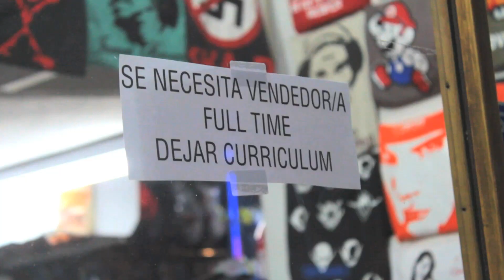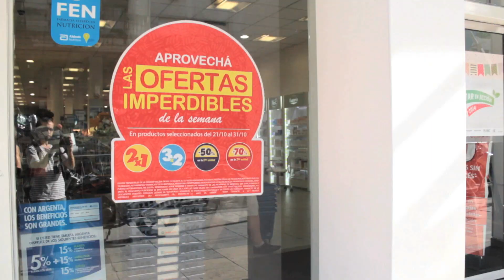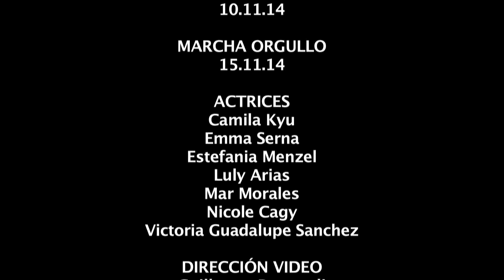INCLUSION LABORAL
La Cooperativa Arte Tv Trans realizó este video acompañado de un tango en vivo, presentado en la MARCHA DEL ORGULLO el 15.11.14., y en la LEGISLATURA PORTEÑA el 10.11.14